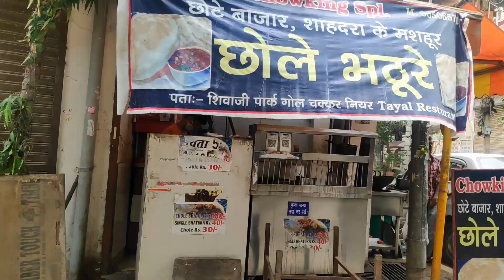Malai Wali Lassi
I hope you enjoyed this food vlog.